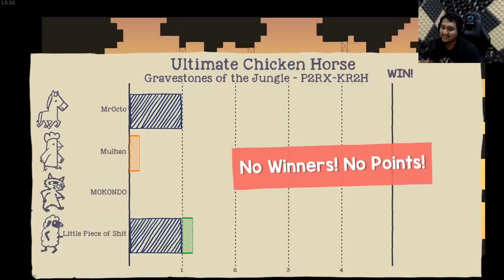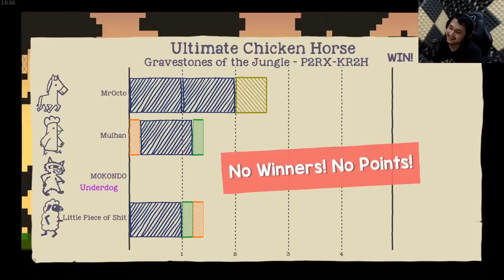EXSRIMULAT BERKUMPUL MAKIN KACAU WKWKWK - Ultimate Chicken Horse #3